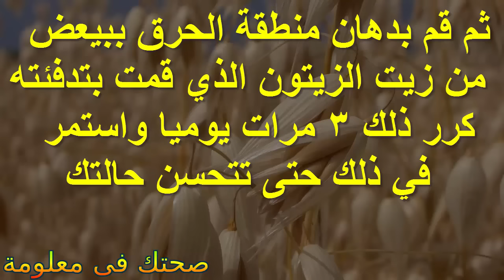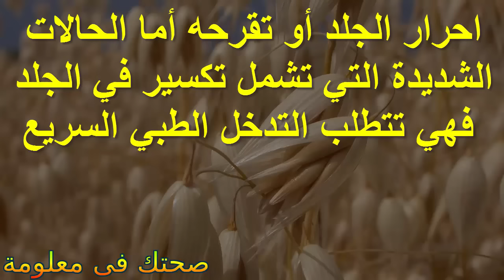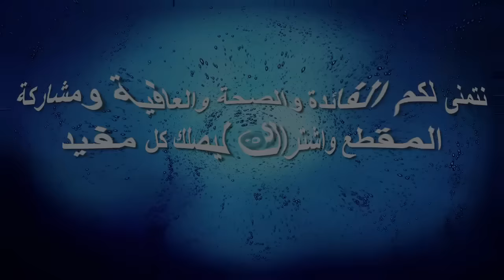ماهي هي الوصفات المنزليه لعلاج حروق الشمس؟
ماهي هي الوصفات المنزليه لعلاج حروق الشمس؟ بطرق صحية سليمة